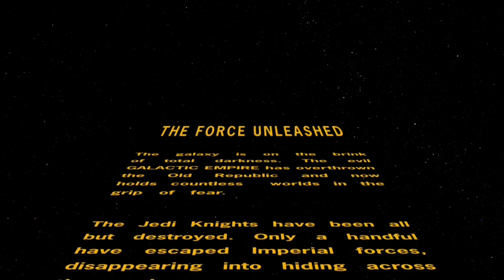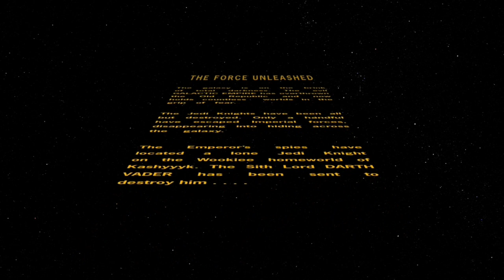STAR WARS FORCE UNLEASHED PART 1 XBOX 360